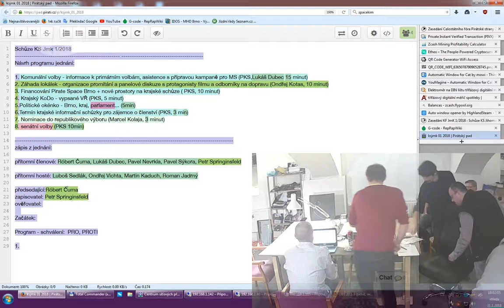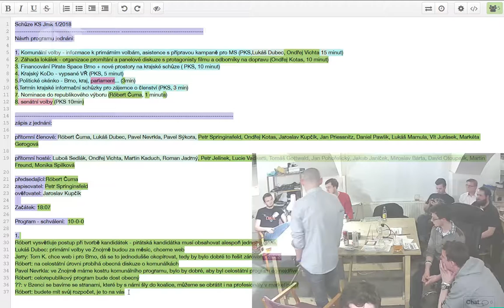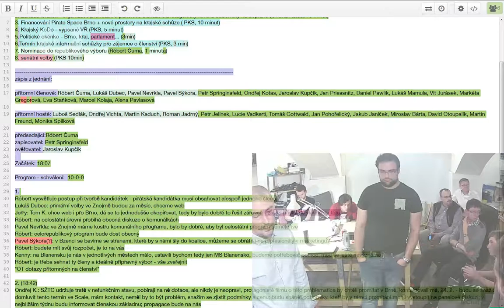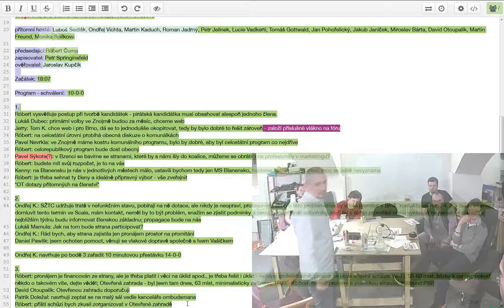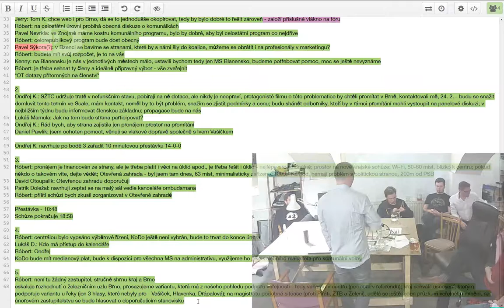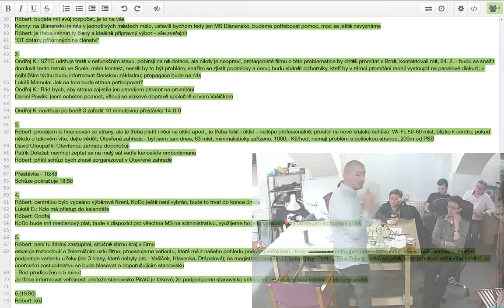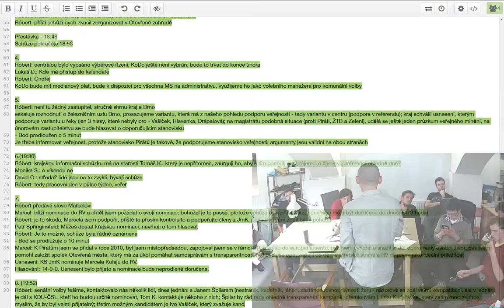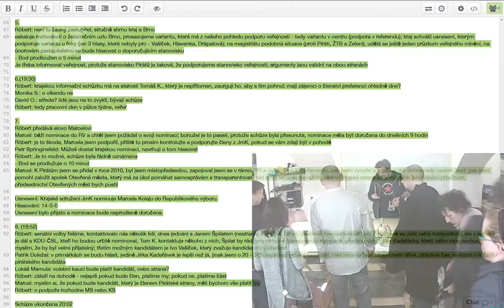Zasedání KS JmK 01/2018